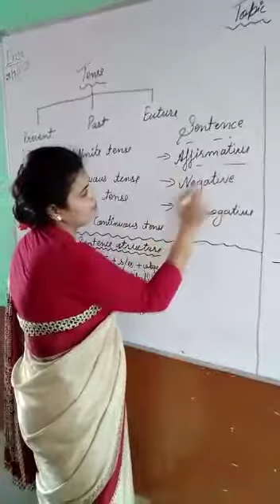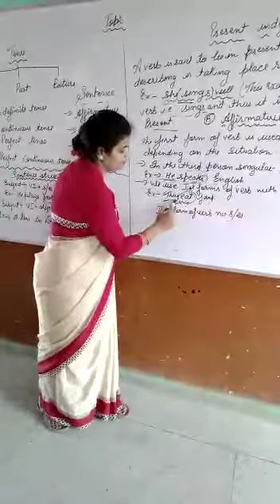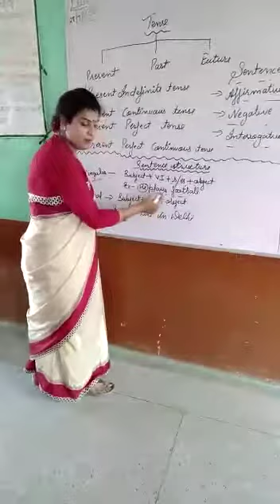July 29, 2020